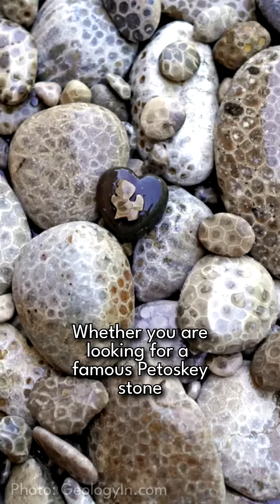Michigan Rock Hounding